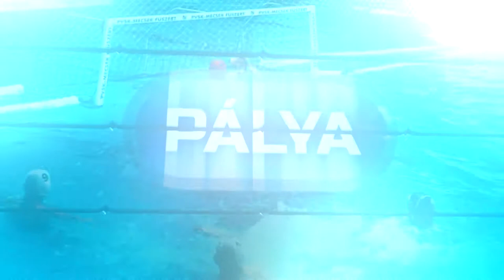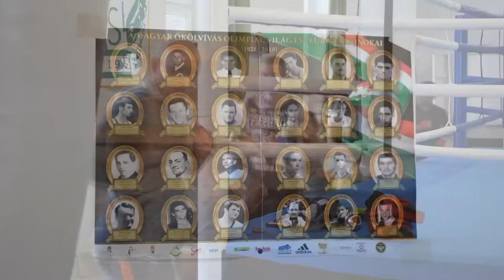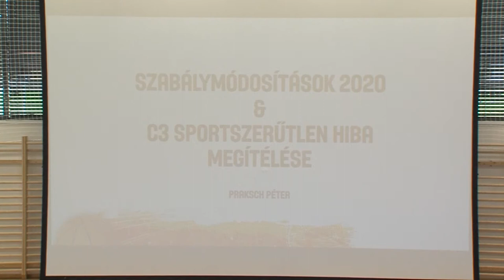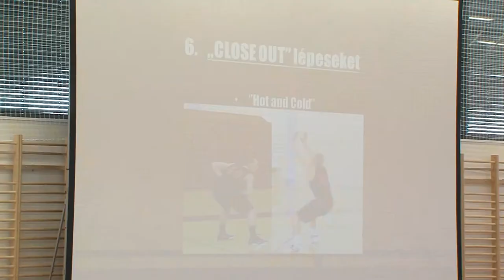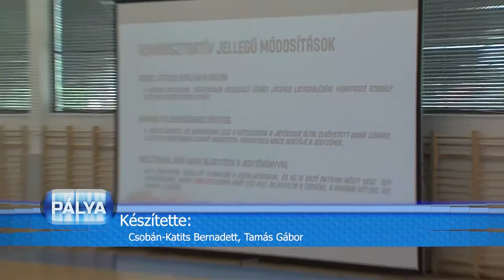PÁLYA - sportmagazin 20200624